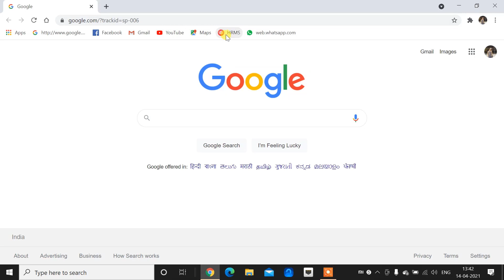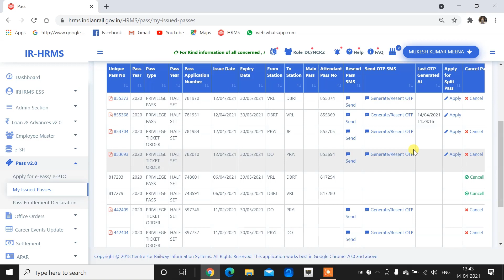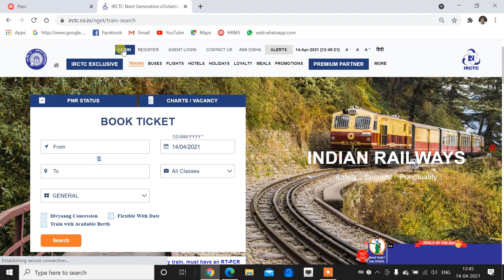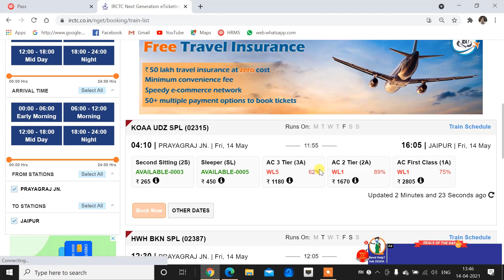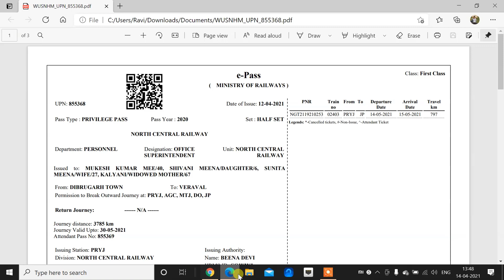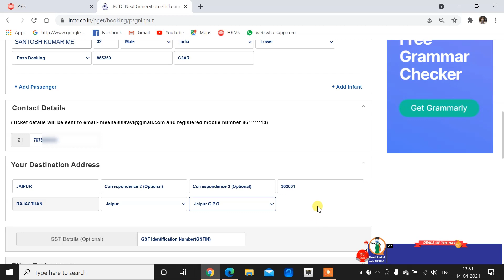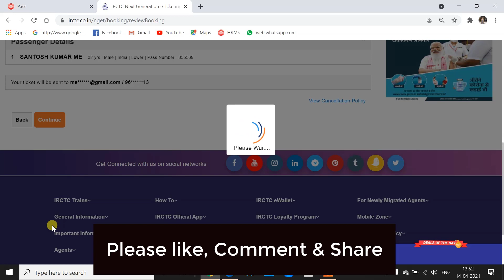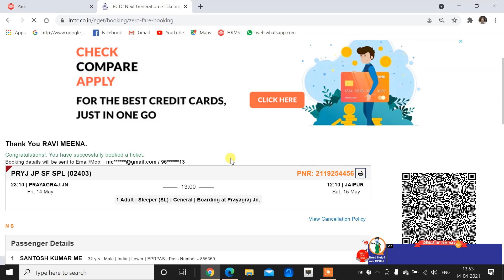How to Book Attendant Ticket from HRMS e-Pass | Attendant Reservation | Ravi Jorwal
how to book attendant ticket from epass se attendant ka ticket book kaise kare hrms epass se attendant ka online train ticket kaise book kare attendant ka pass per reservation kaise kre ke bare me vistar se bataya h, dosto video ko end tak jarur dekhe

दोस्तो इस वीडियो में एक रेल कर्मचारी एचआरएमएस ई पास से अटेंडेंट का टिकिट कैसे बुक करें। इस संबंध में विस्तृत जानकारी दी गयी है।

for any question and suggestion please comment on my videos, I will try to give reply and my best to all of you.

एचआरएमएस का डिफाल्ट पासवर्ड Test@123होता है।
Default  password of HRMS is: Test@123